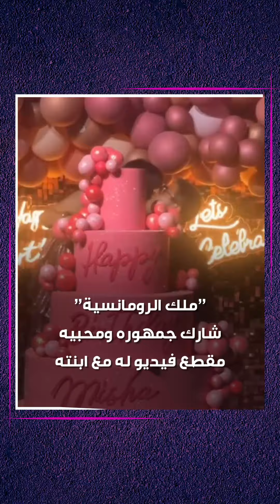الفنان اللبناني وائل_كفوري يكسر حاجز الخصوصية.. ويحتفل بعيد ميلاد ابنته علنا!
في حدث غير مسبوق.. "ملك الرومانسية" الفنان اللبناني وائل_كفوري يفاجئ الجمهور باحتفاله العلني بعيد ميلاد ابنته لأول مرة.. تعرّف على التفاصيل كاملة!

وأنت، ما رأيك بعلاقة وائل كفوري بابنته؟

الموسيقى: Lord Of The Thing (feat. Plum Soul)
الفنان: Jumbo